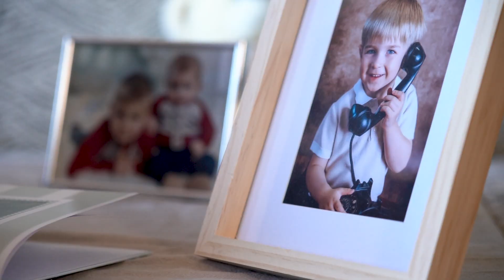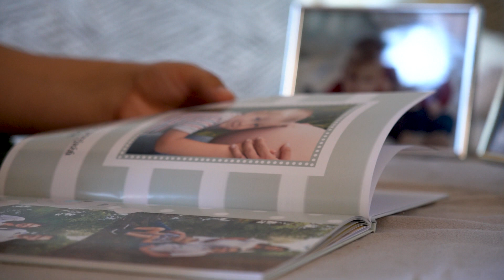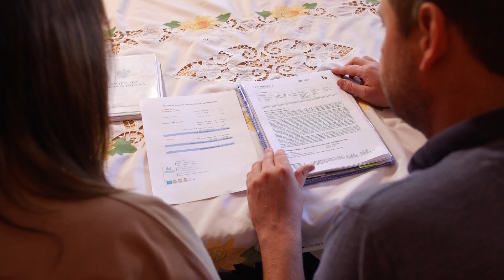Magazyn Miejski z dnia 22 sierpnia 2024 r.